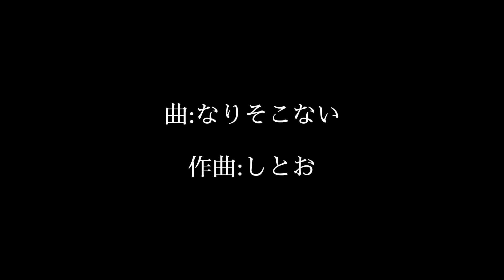なりそこない 【東京卍リベンジャーズ 三途春千夜】